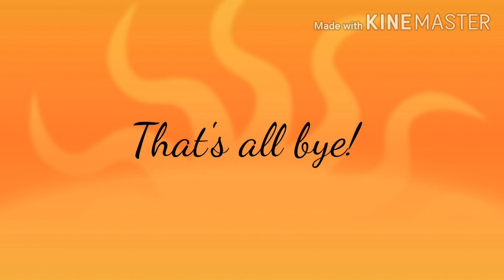Important watch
Y'all will know this :3